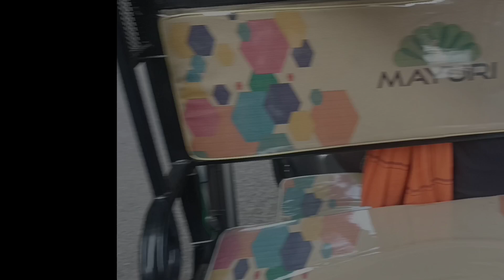पांडेय क्यू नही गए देव को छोड़ने ll आते ही किया भोलेनाथ का दर्शन ll dehativlog family vlogs#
पांडेय क्यू नही गये देव को छोड़ने ll आते ही किया भोलेनाथ का दर्शन ll dahativlog family vlogs#vlogsdahativlog family vlogs#dahativlog family vlogs#family vlogs#vlogs##dahativlog family vlogs#dahativlog family vlog#familyvlogfamilyvlog#dehativlog dehativlogप्रकाशgorakhpuriyabhauji रूठा गजल, भागवत भागवत, बागेश्वर धामindiavlog

daily vloggingsonampraveenkumar?ZGUzMzM3NWJiOQsvlogsvlogsvlogsZGUzMzM3NWJiOQsvlogsvlogsvlogsZGUzMzM3NWJiOQsvlogsvlogsvlogsZGUzMzM3NWJiOQsvlogsvlogsvlogsZGUzMzM3NWJiOQsvlogsvlogsvlogsZGUzMzM3NWJiOQsvlogsvlogsvlogsZGUzMzM3NWJiOQsvlogsvlogsvlogsZGUzMzM3NWJiOQsvlogsvlogsvlogs
india vlogshindi vlogsvlogsZGUzMzM3NWJiOQsvlogsvlogsvlogsZGUzMzM3NWJiOQsvlogsvlogsvlogs
india vlogshindi vlogsvlogsहली बार गए lldehativlog#familyvlogfamilyvlogdehativlog#Anmoldehati program, Holi, Hari Bol, SangeetगजलभागवतfamilyvlogfamilyvlogdehativlogAnmoldehati program, Holi, Hari Bol, Sangeetगजलभागवत dailyvlog
   vlogsvlogsgtravelvlogsvlogsgtravel vlogsvlogsvlogsgtravelvlogsvlogsgtraveldailyvlog
   vlogsvlogsgtravelvlogsvlogsgtravel vlogsvlogsvlogsgtravelvlogsvlogsgtravel